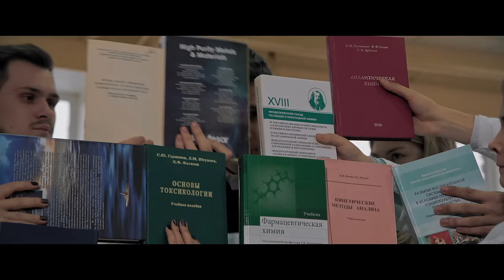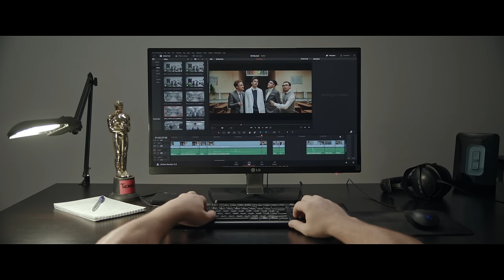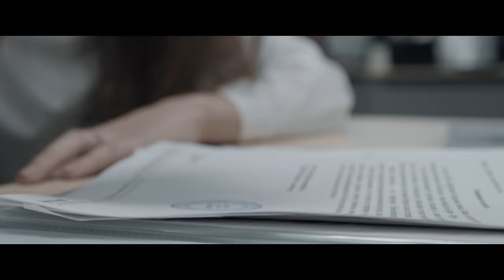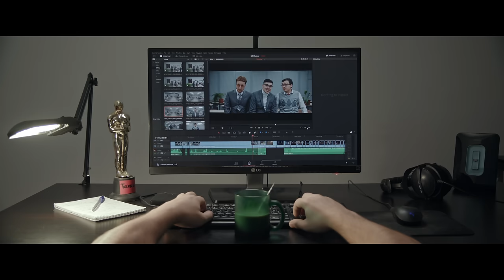Мюзикл "Как тяжело взрослеть"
Что нас ждет после выпускного !
Режиссер и оператор: Тимофей Шарагин
Сценарий: Тимур Исмаев, Дмитрий Юдин, Тимофей Шарагин, Кирилл Карамов
Хореограф: Венера Галимова
Администратор: Ольга Маркова